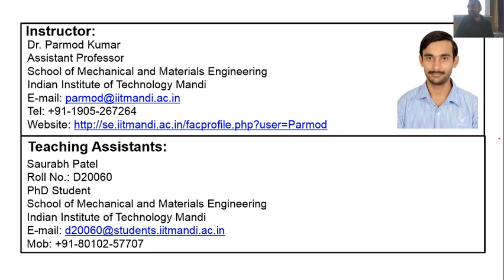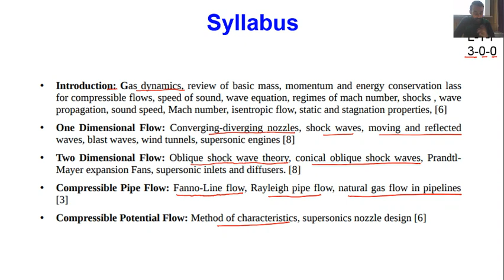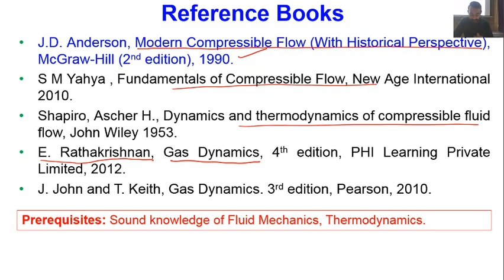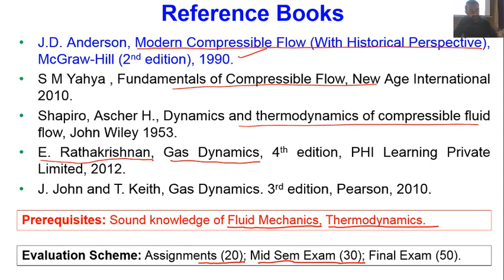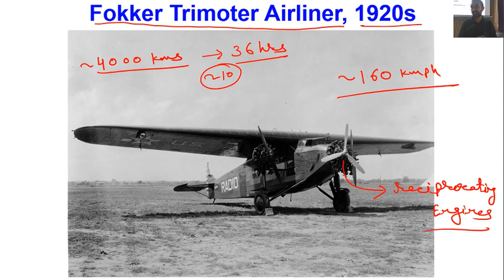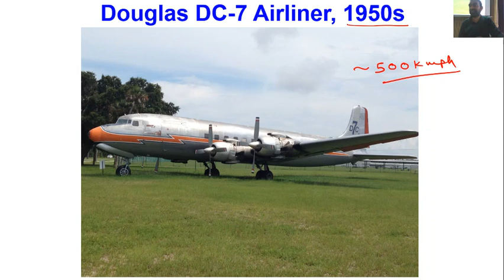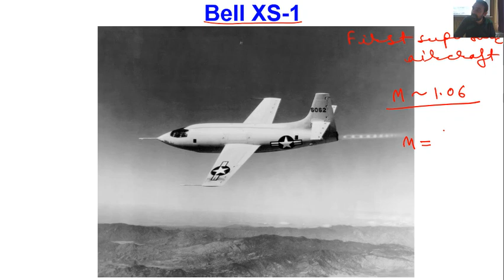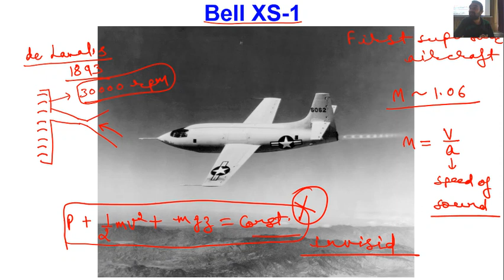Lecture 01: Introduction to Compressible Flow